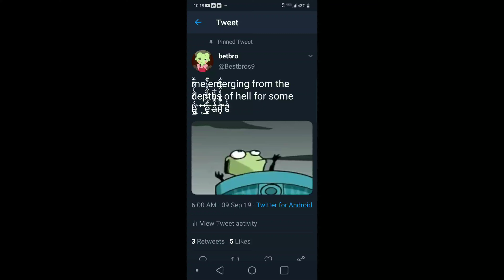b̵̈́̉̾̾̆͘͘̕e̵͛͊́̍̃̏̋̏͋̽̔͒͊̐̌̏̐͛͌̉̍͋͛͂͌́͑̽̎̿̓̀̄̒̄̇̌̏̇̚̚͝͝â ñ time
AAAAÆ